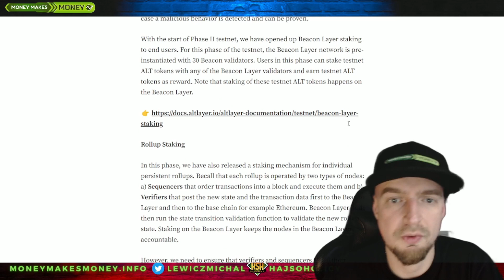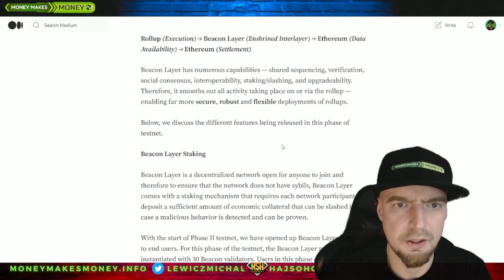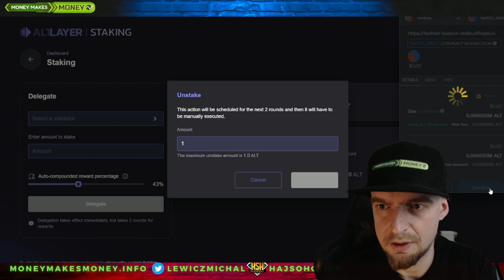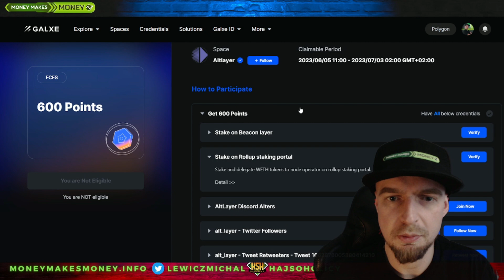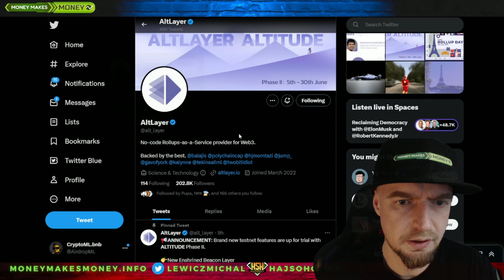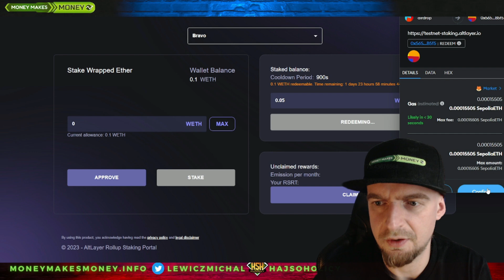✅ TESTNET - ALTLAYER Phase2 -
✅ Testnet AltLayer - L2 EVM
Szybko i sprawnie 😉
Zapraszam 👍